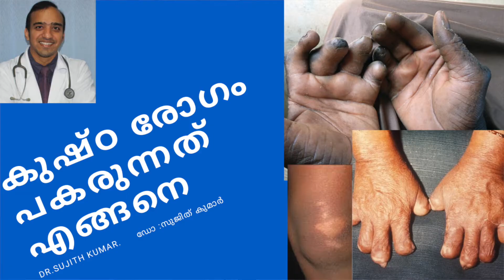കുഷ്ഠരോഗം പകരുന്നത് എങ്ങനെ /how does leprosy spread/malayalam talk with English subtitles/Dr.sujith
renowned dermatologist Dr.sujith kumar speaks about the benefits of wearing a mask ,in preventing various communicable airborne diseases..കുഷ്ഠരോഗം പകരുന്നത് എങ്ങനെ എന്നു പ്രശസ്ത ത്വക് രോഗ വിദഗ്ധൻ ഡോ സുജിത് കുമാർ സംസാരിക്കുന്നു മാസ്ക് ഉപയോഗിക്കുന്നതിന്റെ നേട്ടങ്ങൾ വിവരിക്കുന്നു
Dr sujith is the head of the department of dermatology at the naif specialized medical centre salalah Oman